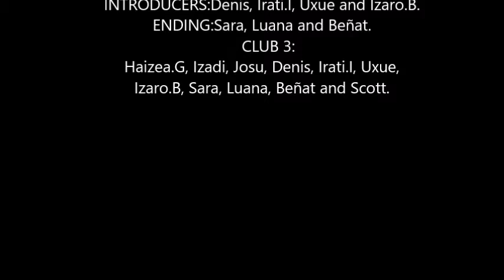CLUB 3 2019